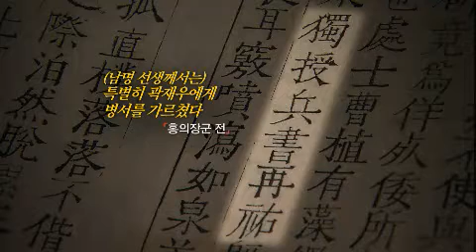역사스페셜 - Conversations with the Past 20120705 #_007.mp4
Showtime : KBS 1TV Thursday 10:00 p.m.